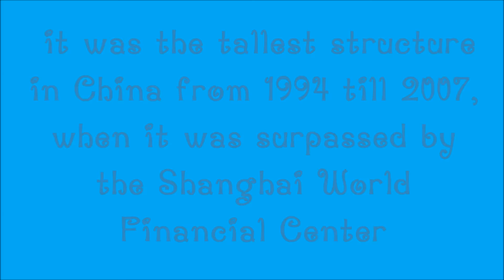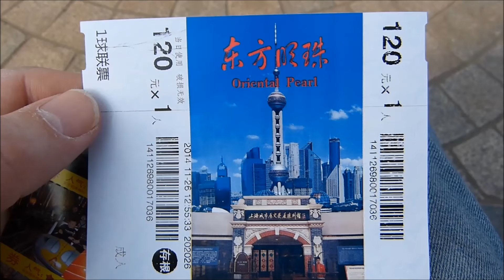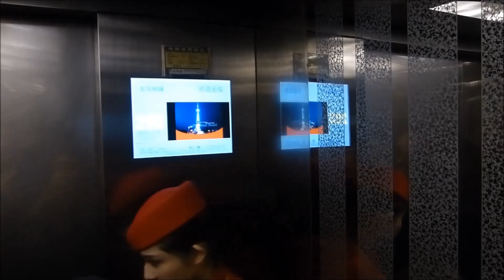Oriental Pearl Tower Shanghai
My visit to the stunning Oriental Pearl Tower in Shanghai. See me walking over the scary glass floor and enjoy the views with me.